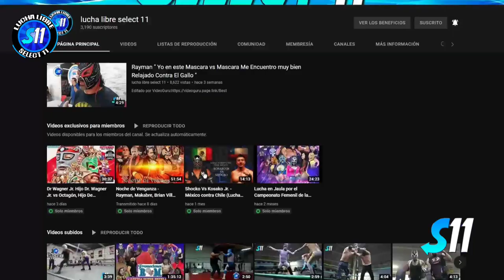Kaiju, Destino y Santi Betancourt vs Destrucción, Abadon y Frayle de la Muerte Jr. ( Resumen ) CMLL